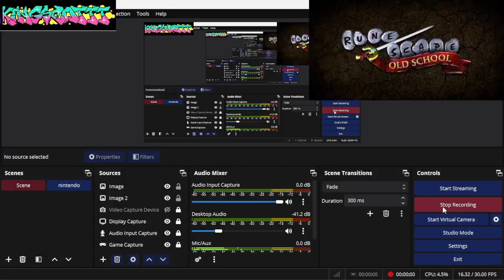RuneScape beat this quest finally! Desert Treasure I